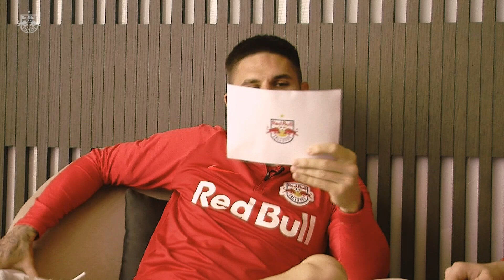Wie viele Superhelden kann Farki in 30Sek aufzählen? "Know it all": Farkas vs Stankovic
In der fünften Episode stehen sich Patrick Farkas und Cican Stankovic gegenüber.